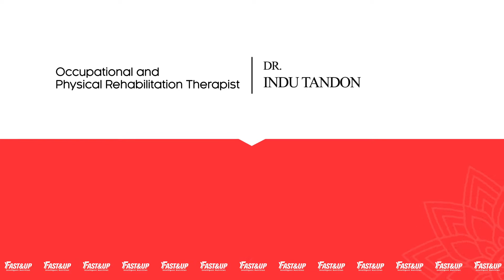Supplements for Osteoarthritis - Daily Recommended Dosage | Fast&Up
Doctor Indu Tandon talks about back and joint problems and how using daily care supplements from Fast&Up can help alleviate these issues and help uplift your daily well-being.